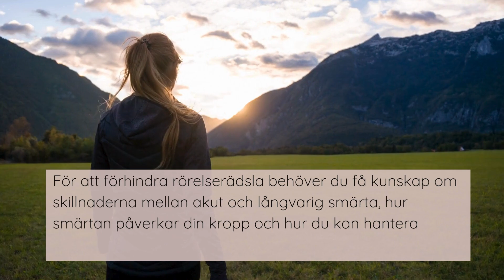5 oväntade fakta om smärta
När vi tänker på smärta, tänker vi ofta på den akuta, plötsliga smärtan i en kroppsdel. Som när du råkar slå tån i en möbel – den intensiva, omedelbara smärtan.

Men smärta är så mycket mer än bara den fysiska upplevelsen.

Att hantera smärta på lång sikt kräver mer än bara fysisk träning och behandling.

Här är fem överraskande fakta om smärta som kan förändra hur du ser på din egen hälsa och välmående.

Är du trött på att låta smärtan styra ditt liv?
Är du trött på att inte kunna göra de saker du brukade älska att göra?

Trött på att smärtan begränsar dig?

Jag hjälper ambitiösa människor återta kontrollen för att kunna leva ett värdefullt liv utan att vara begränsade av smärtan.

Ta det första steget mot ett smärtfritt liv nu och lev ett värdefullt liv imorgon!
Gå med i smärtprogrammet, Mind your brain, master the pain™ program redan idag.